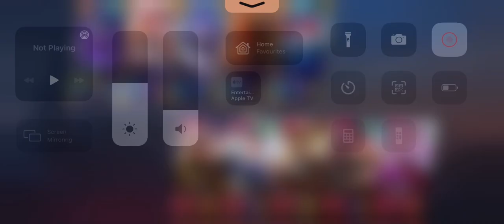24 December 2020